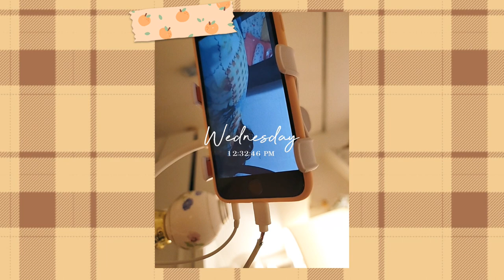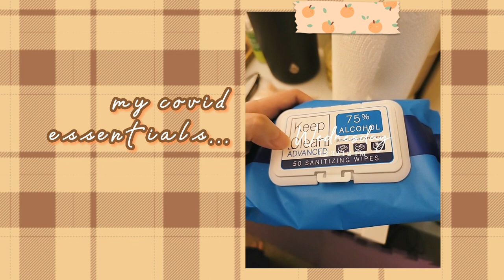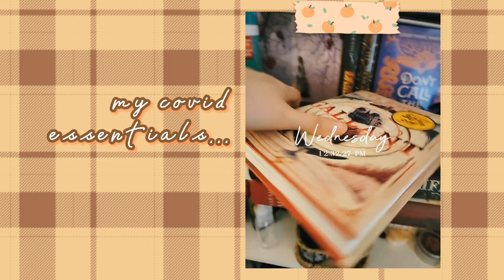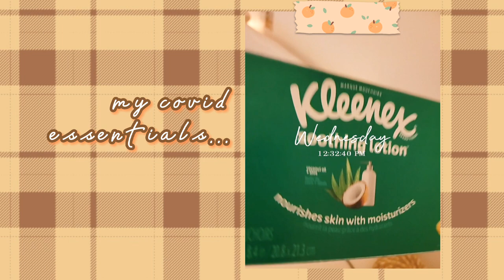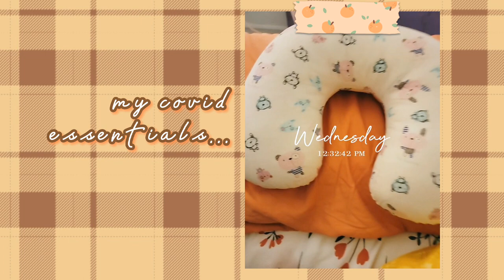🤒 i got covid... so here's a reading vlog while i'm sick // staying in my room & reading 13 books 📚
hello, friends!

so yep, as you've seen in the title, i tested positive for covid 19. probably the latest (?) variant, omicron. i actually got the symptoms (cough, cold, sore throat, fever, chills, fatigue) and tested negative first. and after 3 days i tested positive. i didn't upload for 1.5 months bc i was busy in april and got sick in may 😷🤒

here's a 50-minute reading vlog during my covid isolation! i read 13 books in total (quite a lot for someone sick...)

some books i read in this video:
∙ the girl who fell beneath the sea // axie oh
∙ bridge of souls // v.e. schwab
∙ spy x family // tatsuya endo
∙ home body // rupi kaur

i hope you enjoy this reading vlog!

- RC

∙ could have been stardust // sam shore
∙ think about you // sture zetterberg
∙ what a friend // joyspring
∙ the waves // ciaran delaney
∙ i like it // sam shore
∙ find myself // clngr
∙ saturday coffee // william claeson
∙ extraordinary dream // jon bjork